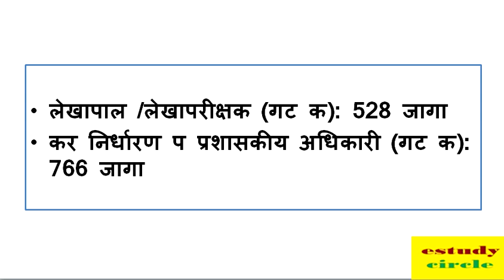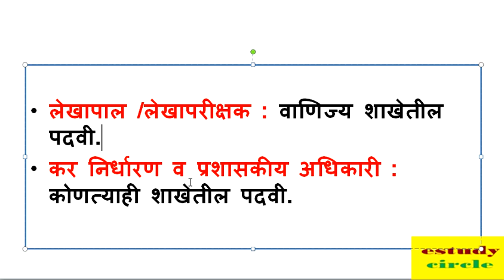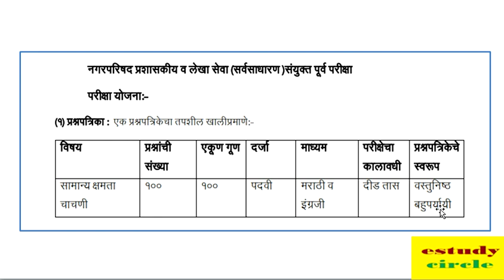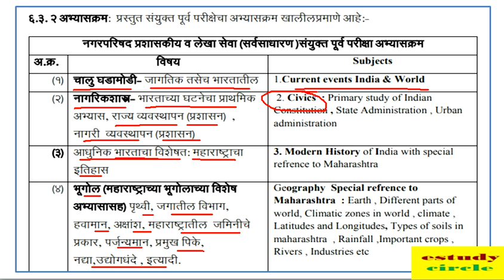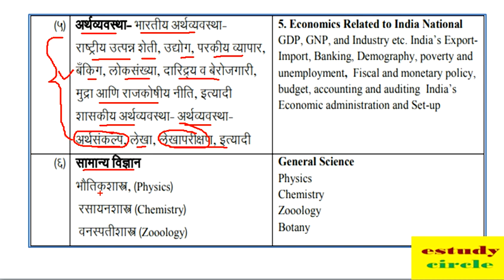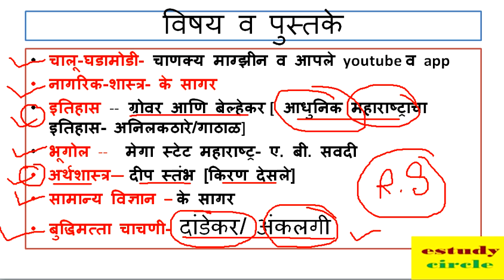BOOK LIST NAGAR PARISHAD BHARTI || कर-निर्धारक व लेखापाल || 2018 || गट क